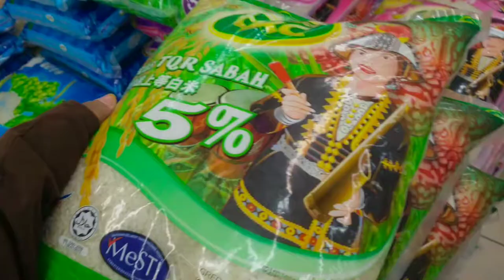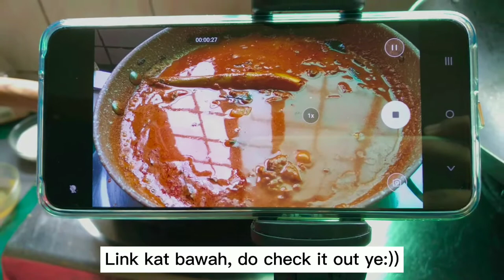VLOG 4|| kolam ikan, masak², family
Teapot (Prod. by Lukrembo)